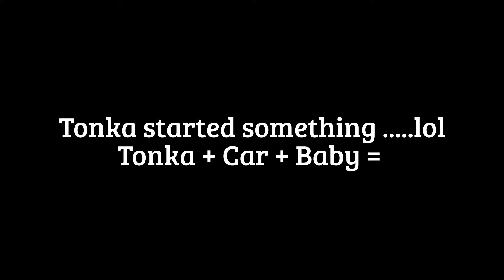Traveling with an Alaskan Malamute and a Baby!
Tonka can never seem to just go along for the ride. lol
Do your babies whine a lot on car trips?
I think he just can't wait to get wherever we are going!
Please stick around!